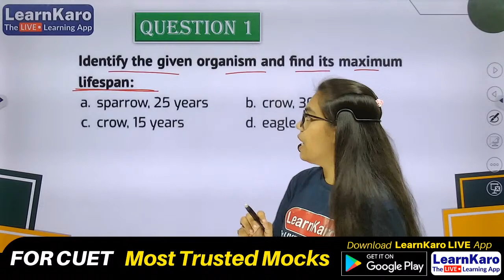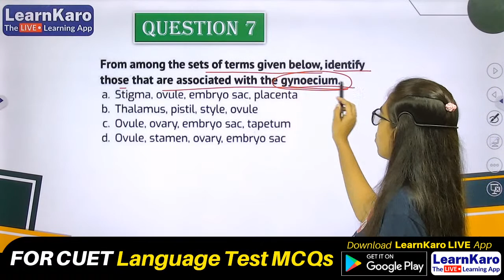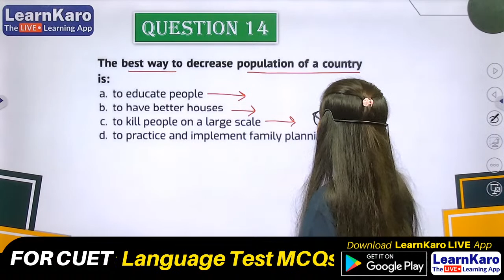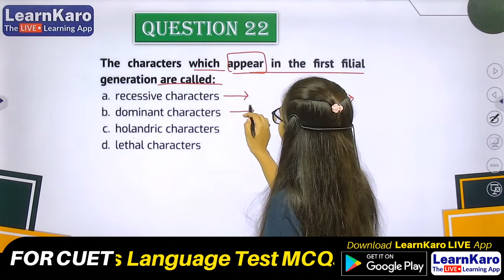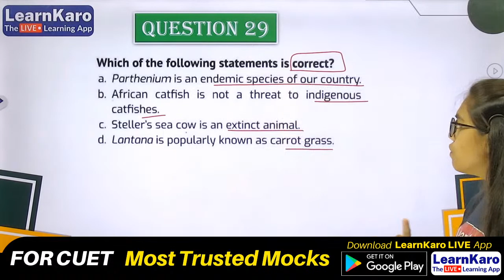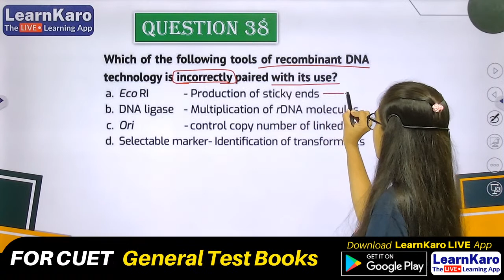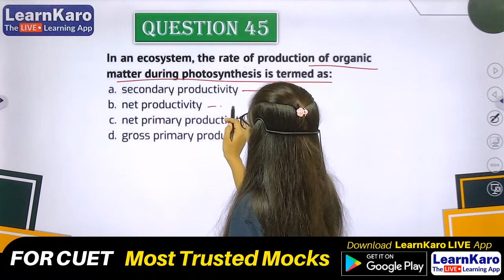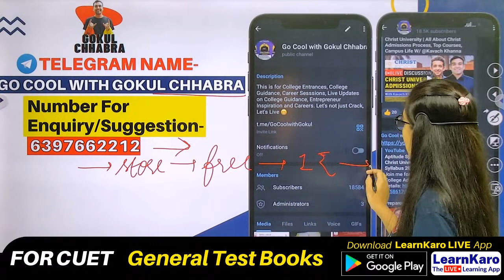CUET 2022 Biology Domain Test | Most Expected MCQs - Phase 2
Download LearnKaro Live Learning App for CUET Guidance📌and FREE Entrance Preparations📚

Mock Test for CUCET 2021 OFFICIAL Paper by NTA (For All Streams - Commerce, Arts, Science)

Target India's Top Colleges for College Admissions. Whatsapp on & Get details for entrance preparations in Delhi University Best Colleges, IP University, IIM Indore/Rohtak, Christ University, Narsee Monjee, Symbiosis, St. Xaviers Mumbai.

This course is suitable for students preparing for College Admissions 2022 in entrance exams such as IPMAT, DUJAT, IPU-CET, CUCET, NPAT, SET, Christ University, St. Xaviers and other entrance-level tests